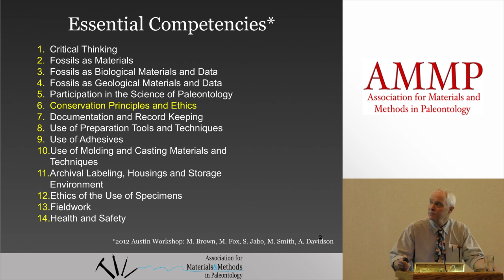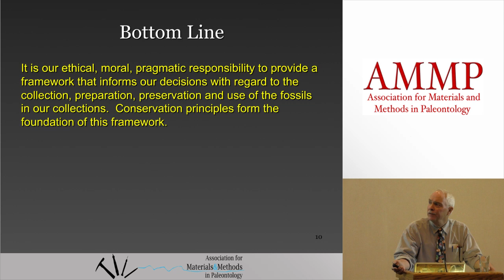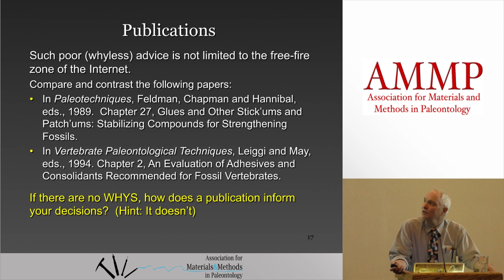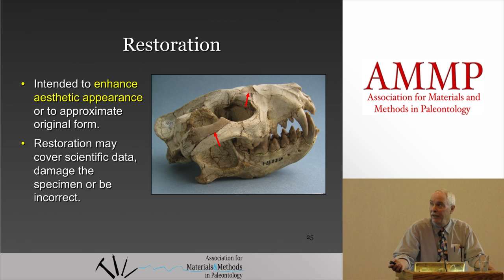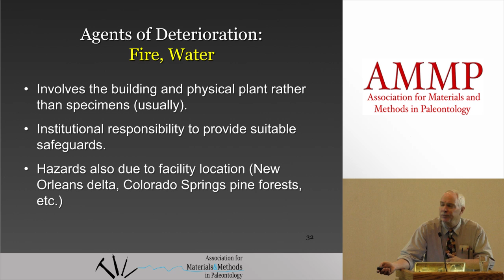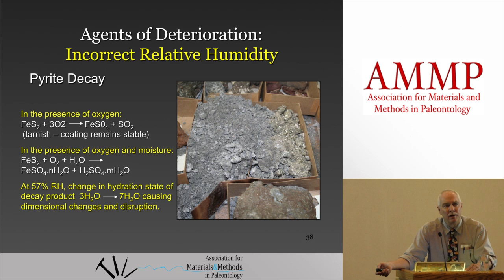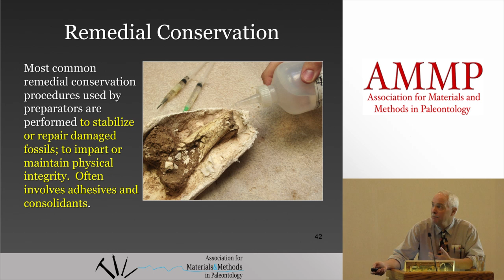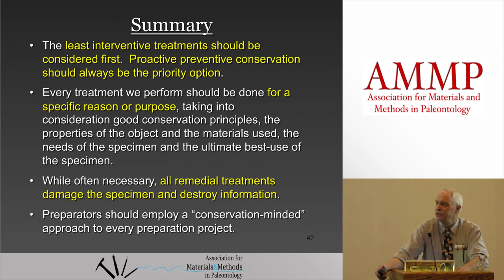Conservation Principles and Ethics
Greg Brown of the University of Nebraska State Museum (retired) discusses how conservation principles and ethics inform fossil preparation.

This lecture is part of the Back To Basics series presented at the 2016 Association for Materials and Methods in Paleontology meeting in Colorado Springs, CO. These talks cover the core competencies essential to the professional fossil preparator.

This video was produced with the support of the Society of Vertebrate Paleontology's Marvin and Beth Hix Preparators' Grant.